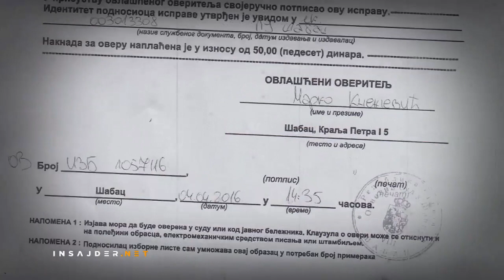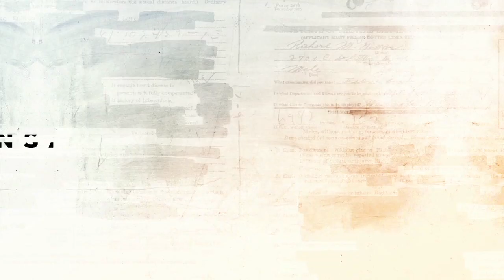RIK: Falsifikovani potpisi ne mogu poništiti izbore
RIK je otkrio falsifikovane potpise birača za podršku pojedinim izbornim listama. Spornim pečatima overeni su potpisi za liste uglavnom manjih političkih stranaka iz Vojvodine.